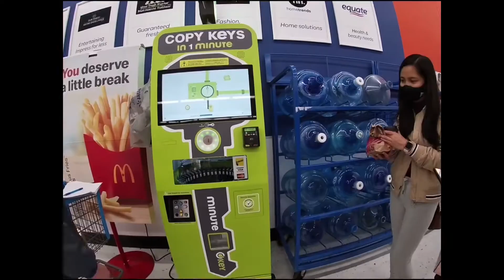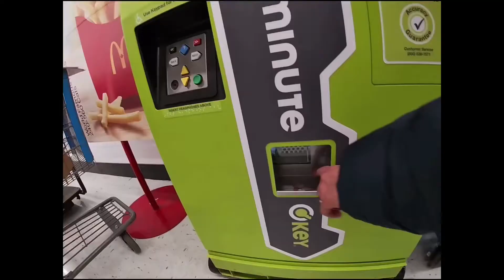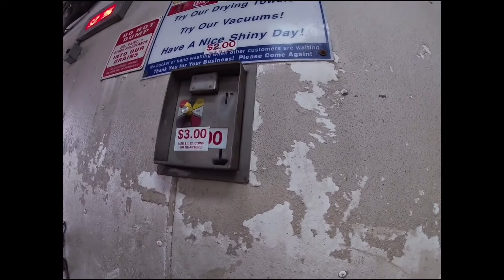Vlog #17 | COPY KEY IN 1 MINUTE? | SELF SERVE CARWASH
Duplicate a key in 1 minute in Walmart and I did a self serve carwash. Thank you very much for supporting.